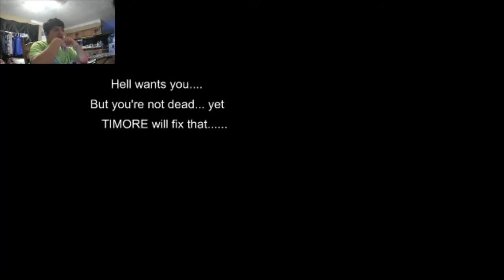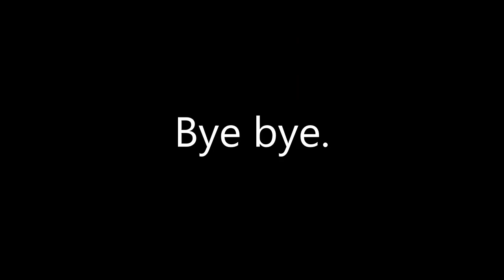What a weird horror game. (Timore gameplay)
Just a bad ending game and the graphics looks good and the controls are good and the jumpscares are very creepy as hell and some blood in this game so if you want to play it so here is the download link for it so this game this game on the game jolt.